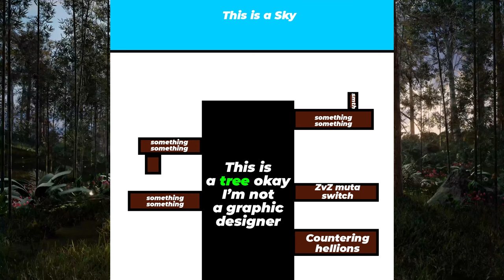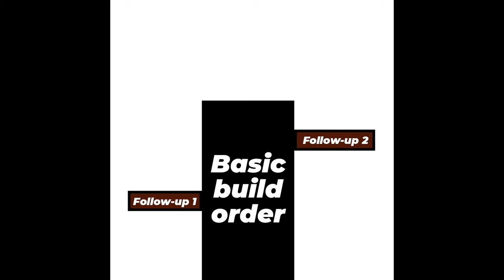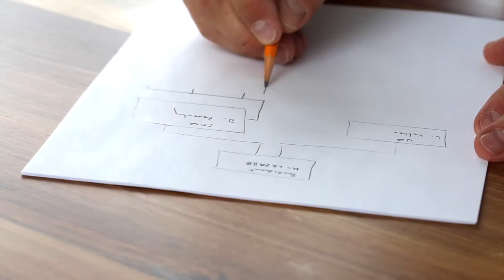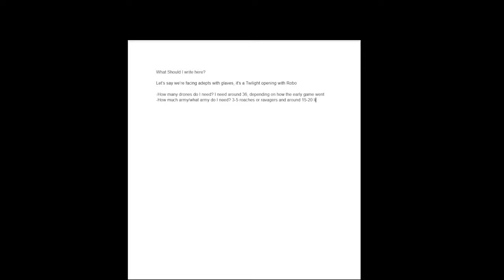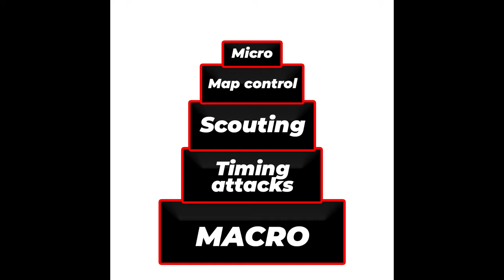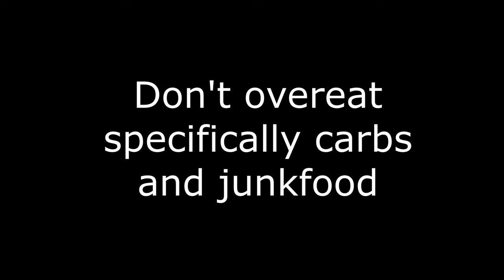Mastering StarCraft 2: The Ultimate Guide to Grandmaster League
Here I talk about how you can quickly get Grandmaster league in StarCraft 2 in 2024
Timecodes:
00:00 What's the value of this video
01:06 My story & why you can trust me
04:03 Your goal with this guide
05:14 Lesson 1: Plans and Habits
10:20 Lesson 2: Better less than More
14:27 Lesson 3: Opportunity Costs
17:11 Lesson 4: Greedy-Safe-Cheese
23:09 Lesson 5: Why Scouting is OVERRATED
28:57 Lesson 6: How to engage & beat your opponent
31:01 Lesson 7: How to study replays & other races
32:52 Lesson 8: Beyond the game
36:34 BONUS: Should you care about your APM?